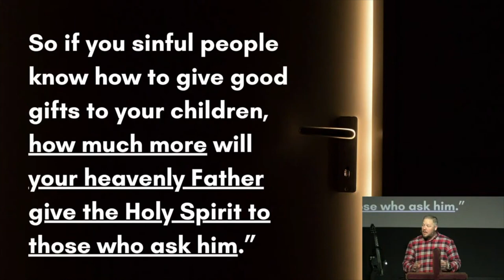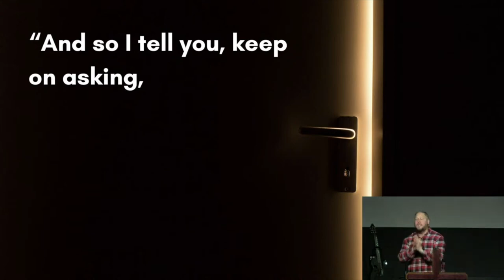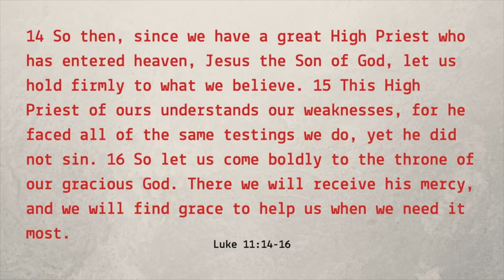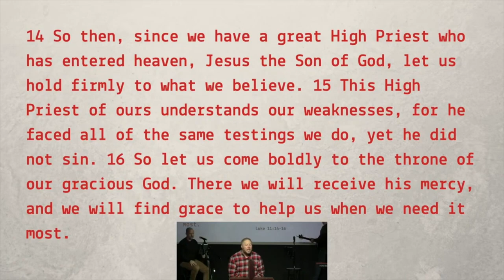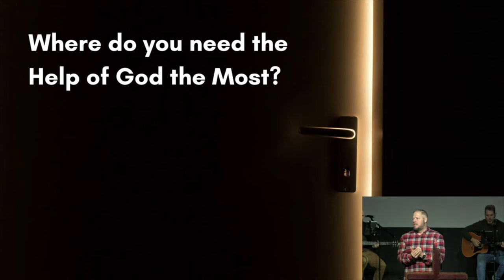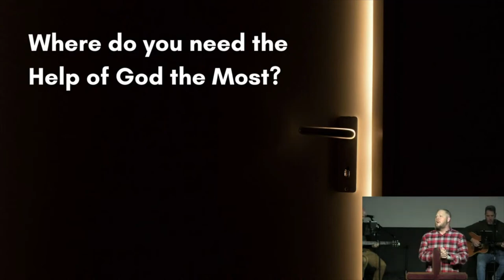01.15. 23 | "It's OK to Ask" by Guest Pastor Corey Alley